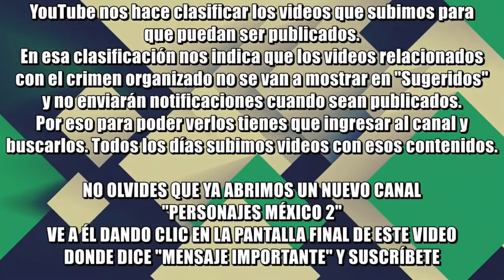Laurentino Cortzio, presidente de Panamá, le responde a López